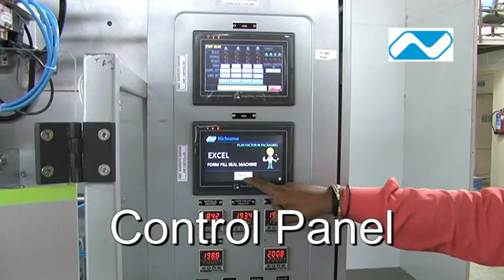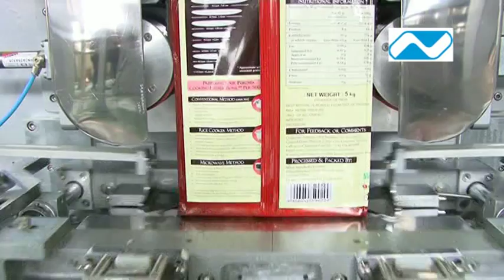Sugar Packaging Machine - Excel Plus Intelligent Weigh Filler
Nichrome aims to offer innovative and versatile sugar packaging solutions that protect and preserve the inherent goodness of sugar, enhancing the brand value.